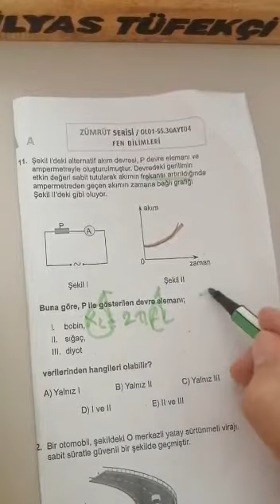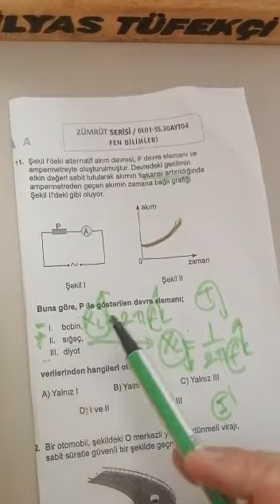12.SINIF ZÜMRÜT AYT FİZİK